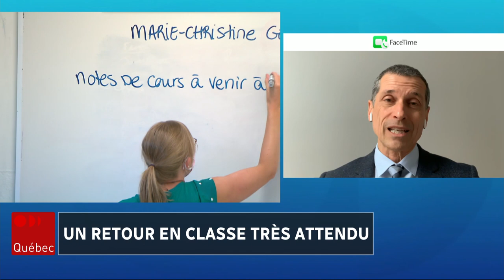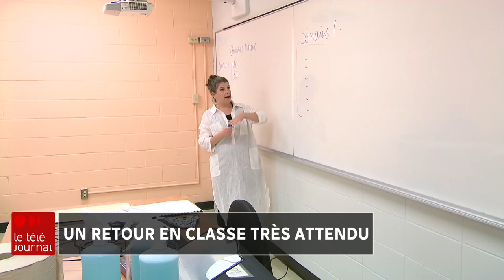Retour en classe partiel pour les étudiants postsecondaires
Les étudiants des cégeps et des universités pourront réintégrer les salles de classe au moins une fois par semaine. François Legault a justifié cet assouplissement en évoquant entre autres la santé mentale des jeunes. Mais concrètement, est-ce que les cégeps sont prêts à accueillir des étudiants, après presque un an un de cours à distance? Bruno Savard en discute avec Bernard Tremblay, président-directeur général de la Fédération des cégeps.

Suivez ICI Québec sur différentes plateformes